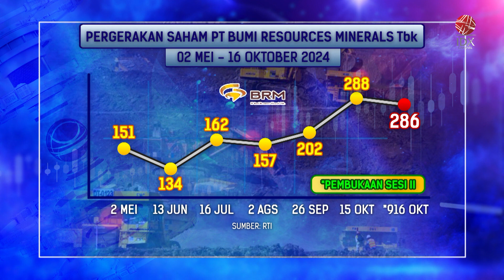BRMS Optimistis Kinerja Meningkat di 2024 | IDX CHANNEL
PT Bumi Resources Minerals Tbk (BRMS) optimistis dapat mengerek kinerja operasional di tahun ini. Capaian positif selama 6 bulan pertama tahun ini, ditambah maraknya aktivitas eksplorasi meningkatkan optimisme perseroan.